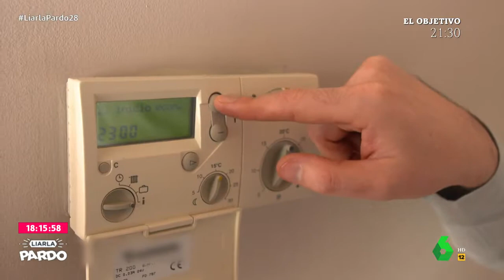Consejos para ahorrar en calefacción en casa en invierno, en Liarla Pardo, laSexta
Consejos para un ahorro energético en casa cuando llega el frío del invierno. Vídeo emitido el domingo 13 de enero en el programa 'Liarla Pardo' de laSexta, LiarlaPardo28.